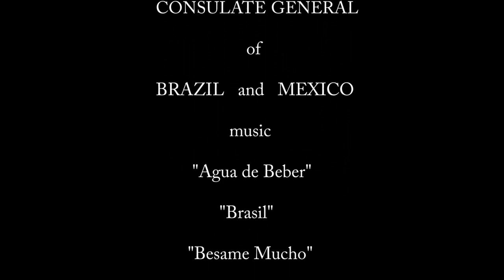Brazil/Mexico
Immigrants from both countries who are now living in Los Angeles enjoyed the cultural ex-change about art, cinema, food and music.  The Art of the  Brazilian graphic designer  Yomar Augusto is a landscape of color, rhythm and pattern. In the other hand Francisco Palomares work is more about storyteller.